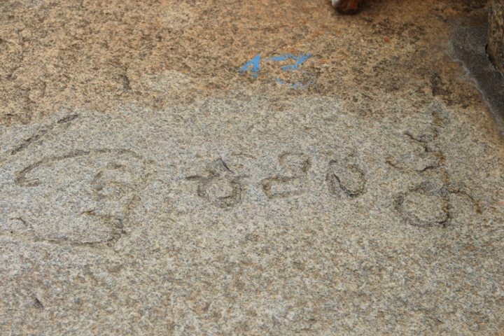Ranna (Kannada poet) | Wikipedia audio article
This is an audio version of the Wikipedia Article:
Ranna (Kannada poet)

00:00:21 1 Biography
00:00:44 2 Literature
00:04:21 3 See also

- Socrates

SUMMARY
Ranna (Kannada: ರನ್ನ) was one of the earliest and arguably one of the greatest poets of the Kannada language. His style of writing is often compared to that of Adikavi Pampa who wrote in the early 10th century. Together, Ranna, Adikavi Pampa and Sri Ponna are called "three gems of ancient Kannada literature".